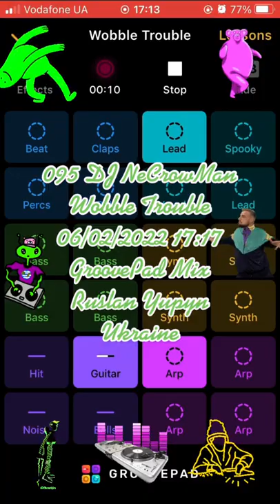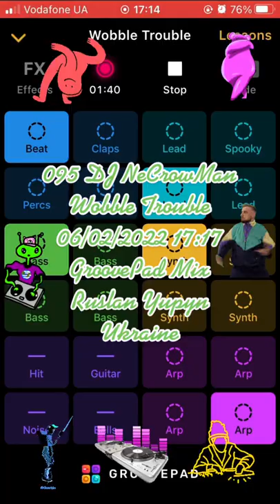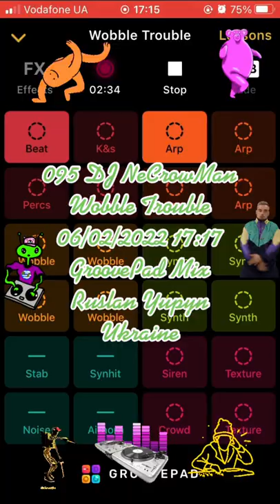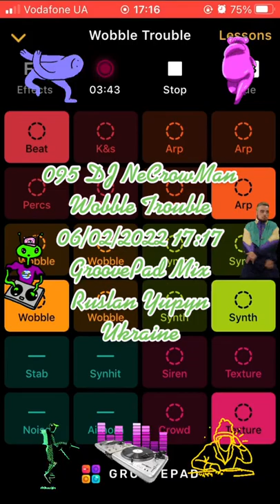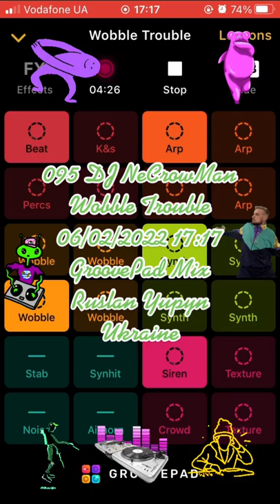095 DJ NeCrowMan Wobble Trouble (Ruslan Yupyn, Ukraine)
095 DJ NeCrowMan Wobble Trouble 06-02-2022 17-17 (Ruslan Yupyn, Ukraine)

The track was created with Groove iOS Application using Wobble Trouble sounds pad free set. Enjoy yourself )
Hi. This track was fully created me using GrovePad iOS Application by me on 2022 February 06, at 17:17 by Kyiv timezone in Lviv city of Ukraine, using my own iPhone SE (1st gen). I used Wobble Trouble sounds pad free set for generating this track. This is a coincidence that some part of the generated track looks like parts from other tracks that also can be generated from the same Application. I can provide an original track to prove my rights to the track that was saved on my iPhone. Thanks for listening.